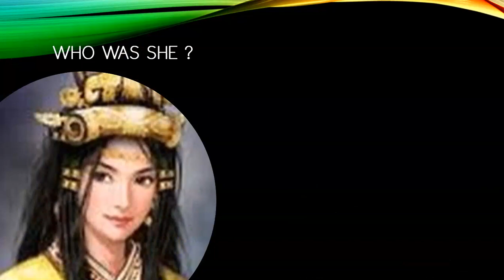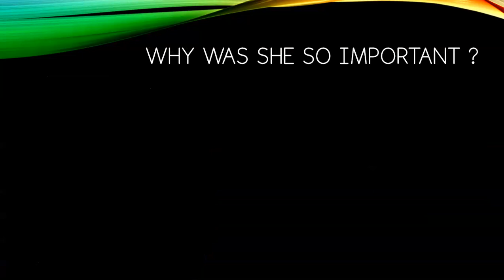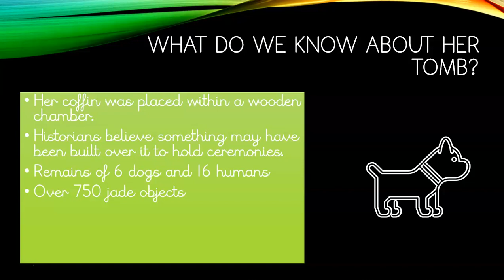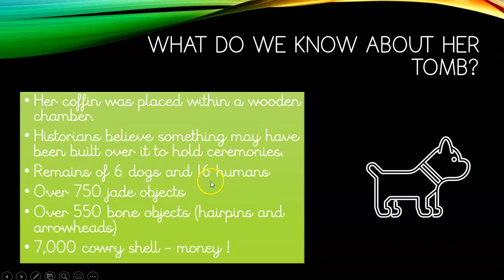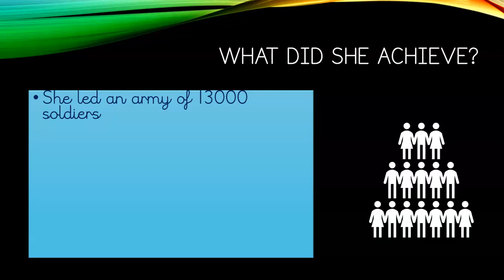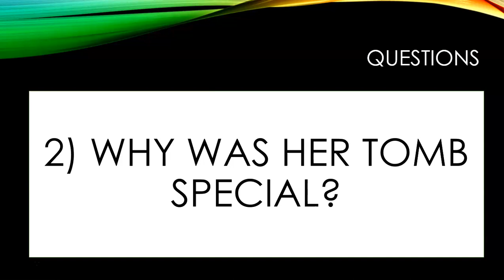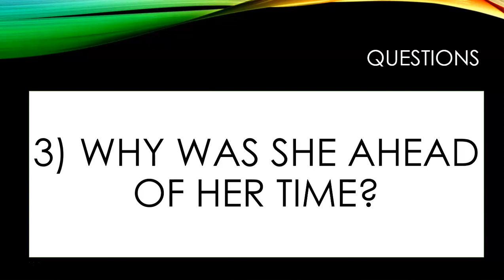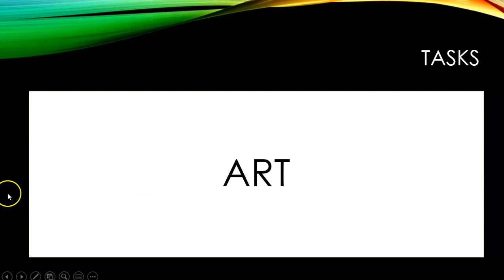KS2 Lady Fu Hao Shang Dynasty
Information on Lady Fu Hao from the Shang Dynasty.